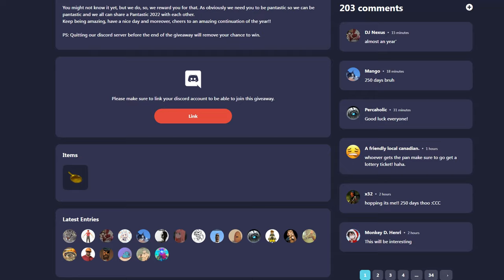Stock Spy Loadout🔸(Team Fortress 2 Gameplay 2022)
TF2 Spy Gameplay 2022 Team Fortress 2 Spy Mains No commentary Revolver Invis Watch

Hud: Broesel-Hud